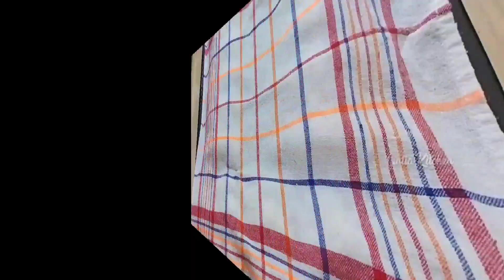2 resep roti rumahan super lembut super empuk ngak kalah rasanya sama yang di luaran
2 resep roti super lembut super empuk ngak kalah enaknya sama yang di toko roti

Resep 1
Bahan bahan
180ml susu cair hangat(1 saset susu dancow + air hangat kuku)
1 butir telur
60gr gula pasir
2 sdt ragi instan(pastikan baru dan masih aktif)
400gr tepung pro tinggi(cakra kembar)
1 sdt bread improver/pelembut roti(bakerine plus)
45gr margarin
1/2 sdt garam
Isian nya bebas mau diisi apa saja boleh saya pakai selai nanas dan selai keju

Resep 2
Bahan bahan
500gr tepung terigu protein tinggi
60gr gula pasir
1 sdt bread improver
2,5 sdt ragi instan
1 butir telur
50gr margarin
1/2 sdt garam
240ml susu cair dingin
Selai strawberry,bluberry,nanas
Olesan 1 kuning telur+ 2sdm susu cair